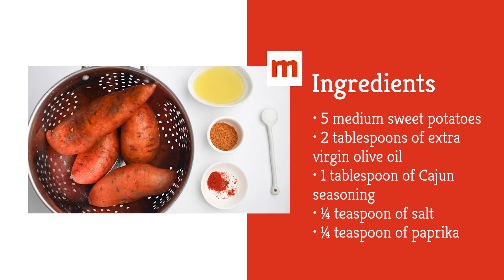Baked Cajun Sweet Potato Fries Recipe